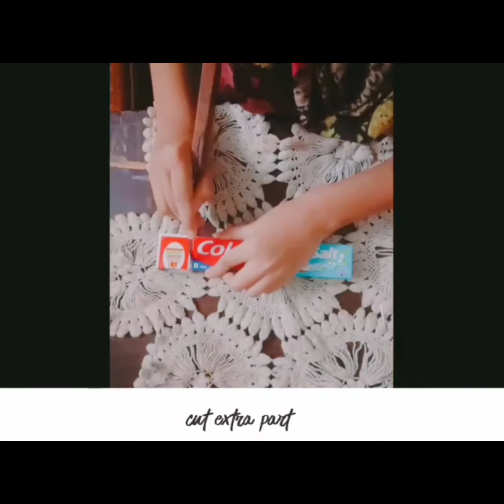craft diy pencil box ideas from Colgate box.